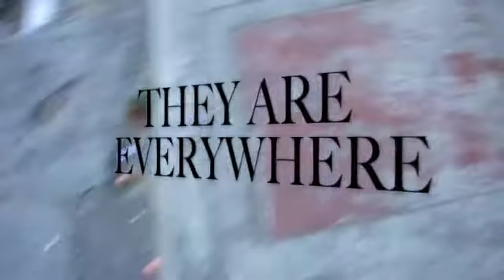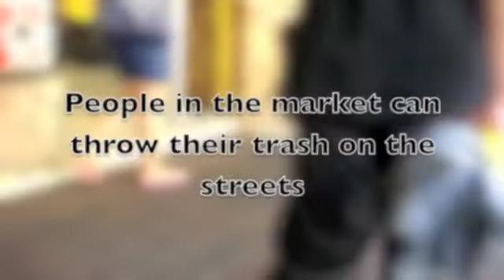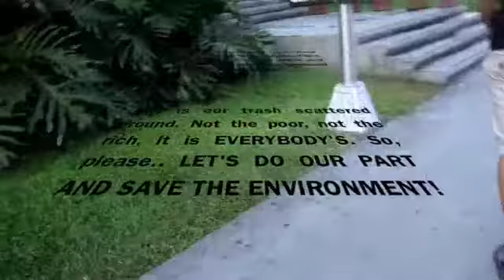VIDEO FOR NATSCI PROJECT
I chose to show how ironic it is that a market place can have less trash than those who live in a household. But then again, the trash still belongs to the people who carelessly throw them away. It is everyone's trash and there is no specific person to blame.